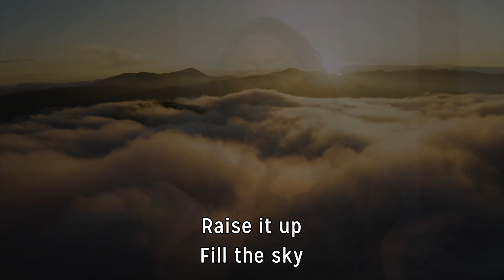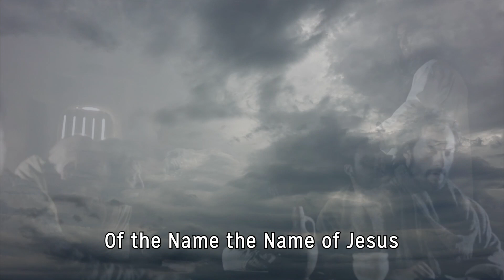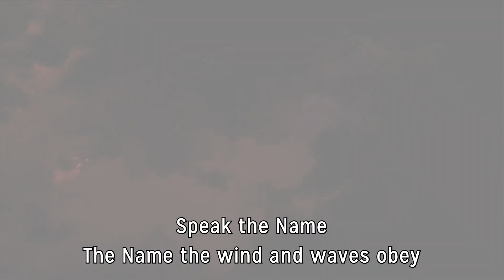Out of Death Comes Life Pt. 1 | Keith Jenkins | East Hill Church | Message Package